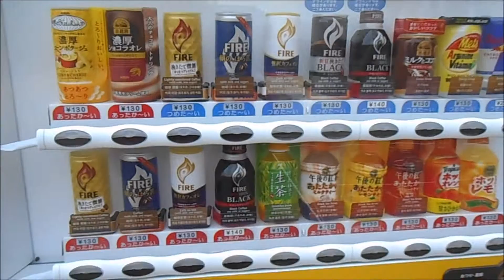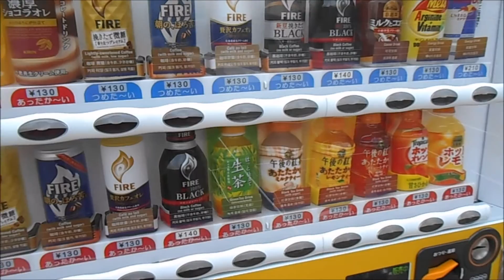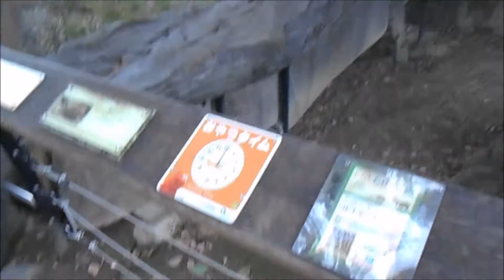Vlogmas Day Fifteen: Coffee shops, Tennoji zoo and Shinsaibashi Christmas shopping!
Find out more on the blog